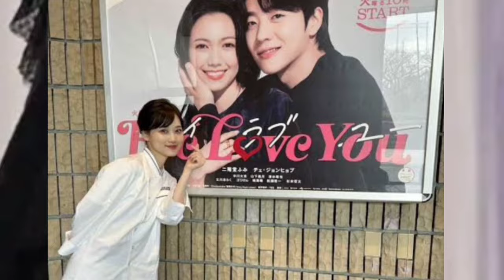『Eye Love You』盛り上がりの立役者・中川大志が「恋の当て馬役」で大ブレイクの予感！🖤スコープ芸能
News Reporting, Teaching, News Reporting, Teaching, Scholarship And Research.